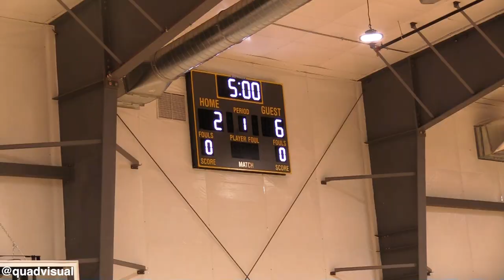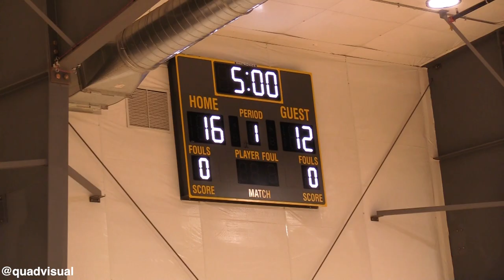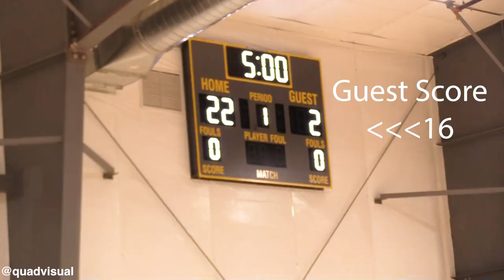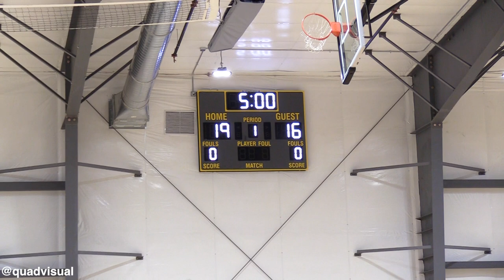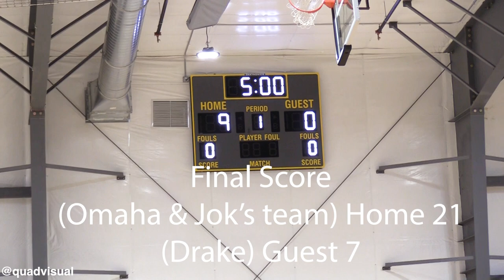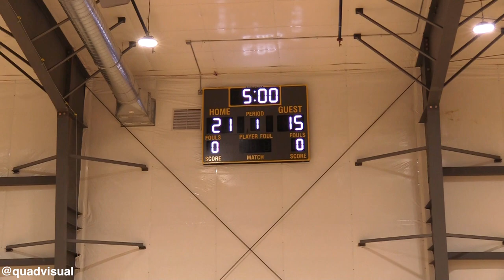Omaha Biliew & Peter Jok TEAM UP @ IOWA GYM RUNS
Elite Open Gym Runs in Des Moines, Iowa
Featuring Omaha Biliew, Peter Jok, Keshon Gilbert, Darnell Brodie, Tremell Murphy, Anthony Murphy, Chase Henderson, Goanar Biliew, Gedeon Shango, Teyontae Jenkins & more!